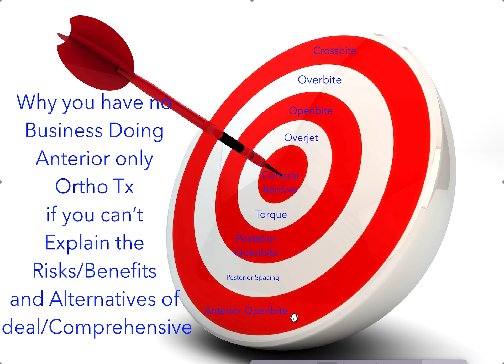Anterior/ Attachment-less Aligners / Social Six / STO Treatment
orthodontic courses
Invisalign Consulting
Clincheck
Clin Check
clincheck 6.0
invisalign clincheck
orthodontic consulting faqs
orthodontic webinars
CONFIDEX PTK
Invisalign Deluxe
Invisalign Signature Plus
Invisalign Assist
Invisalign GO!
Straightsmile Solutions
Online Orthodontic Consulting
Orthodontic Consulting
orthodontic consultant
straight smile llc
orthodontic consultants
orthodontic practice consultant
Invisalign
smiledirectclub
Braces
Dentist Videos
Dentist Consultation
Invisalign Portfolio
Invisalign Signature
ClearCorrect
Orthodontics
Treatment Plan
Orthodontics for General Dentists
Easy Orthodontics
Revisions
Refinement
Finishing Cases
Ortho Starts
Posterior Openbite
Straightwire
Gerety
POS
Progressive Ortho
Academy of GP Orthodontics
6MS
Six Month Smiles
Fast Braces
Powerprox
aligner tracking
MCC
SDC
Custom Aligners
dentist consultants
ortho consultants
orthodontic virtual consult
orthodontic education
dental consultant
dental consulting
orthodontic training
ortho classes
orthodontic classes
dental coaching
dental consulting services
clear aligners
dental labs
ortho clear aligners
ortho training
orthodontic class
orthodontic cases
wrist radiographs
ortho webinars
dental webinars
orthodontic assistant course
ortho course